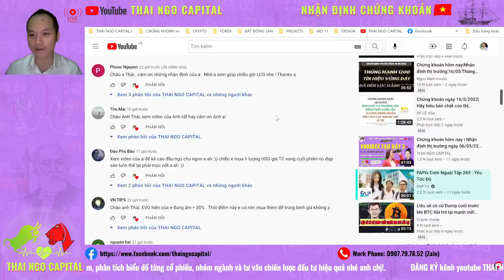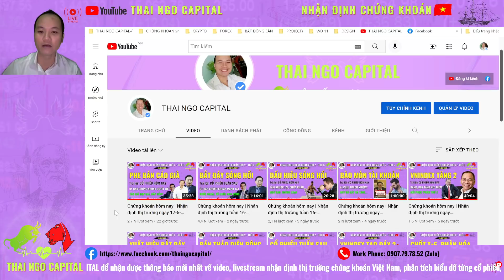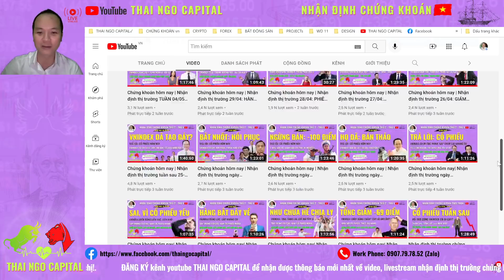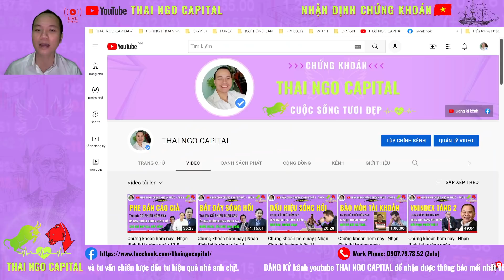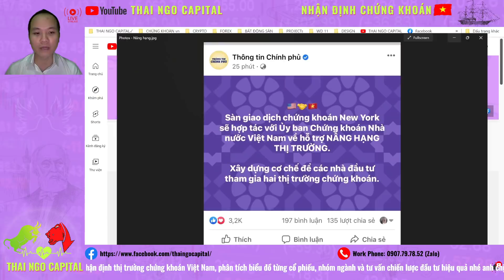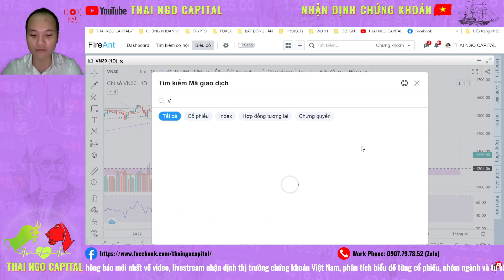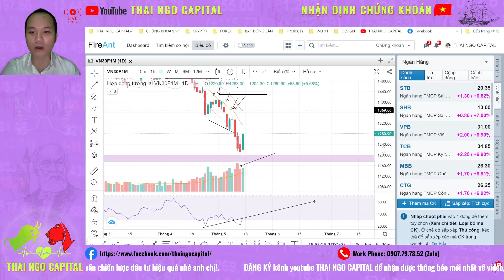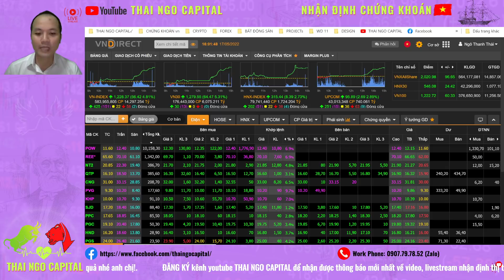Chứng khoán hôm nay | Nhận định thị trường ngày 18-5-2022: PHE SHORT RA ĐẢO, THỊ TRƯỜNG TĂNG MẠNH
Nhận định thị trường chứng khoán ngày 18/5/2022 | Chứng khoán hàng ngày